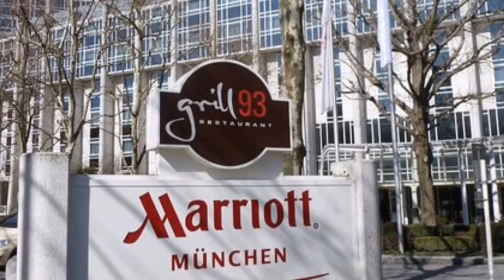MARRIOTT HOTEL MUNICH CITY GERMANY 🇩🇪🇩🇪